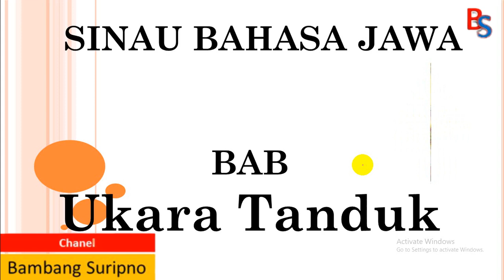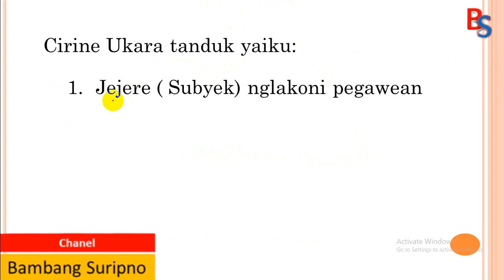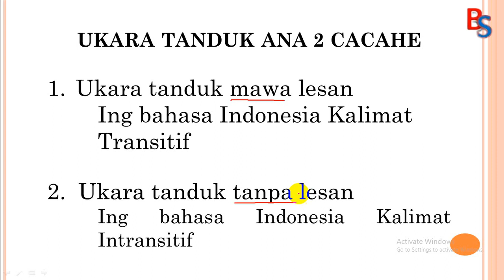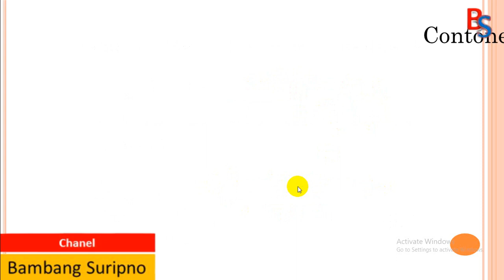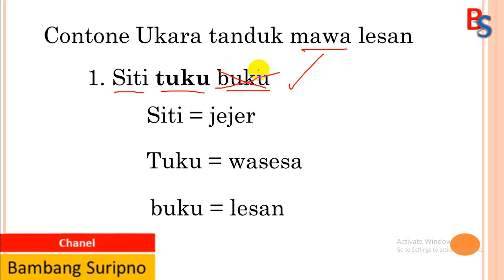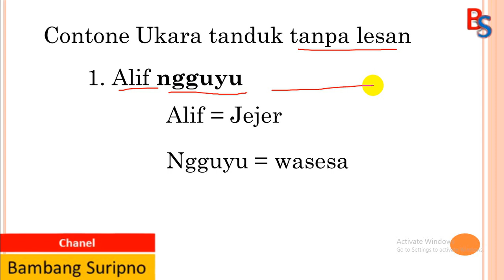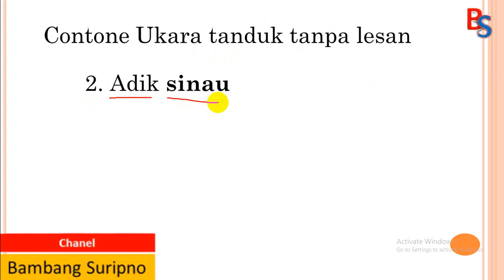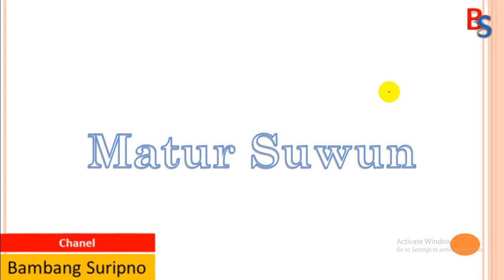Ukara Tanduk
Ukara tanduk yaiku ukara kang wasesane nggunaake tembung kriya tanduk lan oleh ater-ater anuswara (n-, m-, ng-, ny-).
Siti tuku buku
Ibuk nandur pari